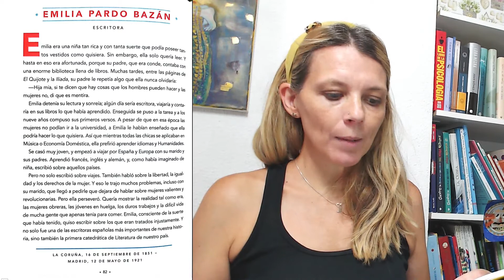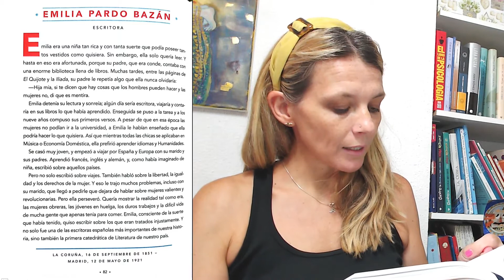EMILIA PARDO BAZÁN | Cuentos de Buenas Noches Para Nuestras Niñas Rebeldes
Al empezar el confinamiento del COVID-19, decidí grabar cada día la lectura de todos y cada uAl empezar el confinamiento del COVID-19, decidí grabar cada día la lectura de todos y cada uno de los 100 cuentos del libro Cuentos de Buenas Noches para Niñas Rebeldes.

El cuento lo terminé y al ver que las historias resultaban tan interesante, decidí volver y me leí las 100 historias del Cuentos de Buenas Noches para niñas Rebeldes 2.

Ahora estoy con una nueva aventura, estoy leyendo Cuentos de Buenas Noches para Nuestras niñas Rebeldes.

En el vídeo de hoy os leo la historia de Emilia Pardo Bazán. Escritora.

En el vídeo de hoy os leo la historia de Elena García Armada. Ingeniera.